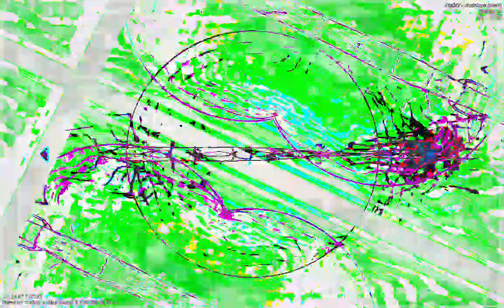[EPILEPSY WARNING] Movie 23 01 13 01h17m02s *Photosensitivity Warning*